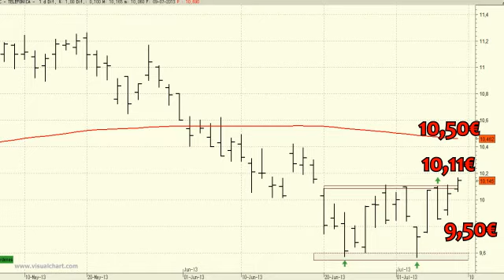Análisis técnico de Telefónica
Debería superar la resistencia de los 10,11 euros, precios en donde se encuentra cotizando en la actualidad. La confirmación de la superación  de este primer nivel de oferta catapultaría a la cotización de nuestro valor director hasta el nivel de los 10,50 euros, importante nivel de resistencia donde se encuentra la media de 200 sesiones.